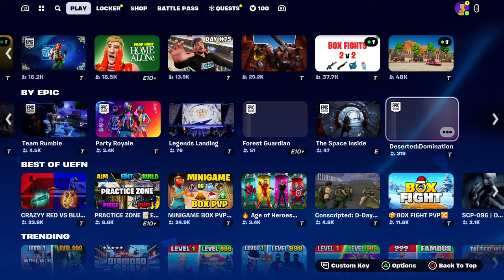Grinding unreal with bae 😍